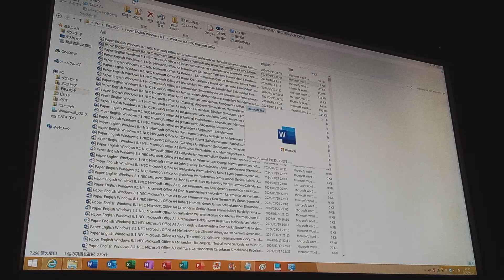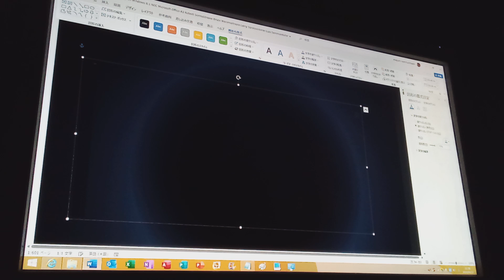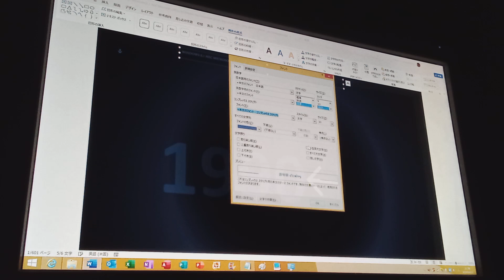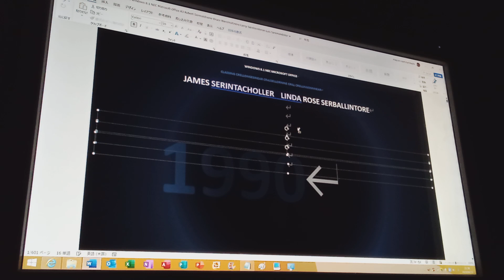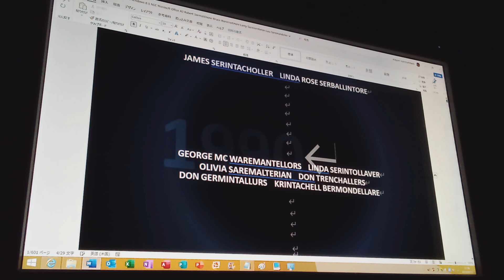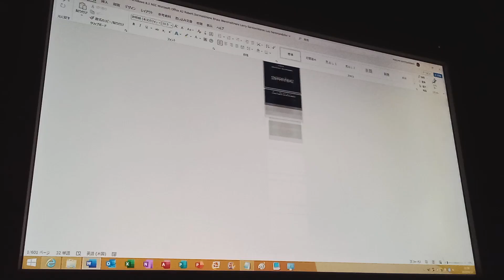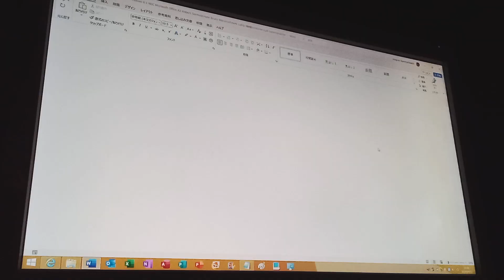NMO A3 EL, RS, TE, PL RO, AB (1990, Clantemar the Dransorm Tillincers) P1